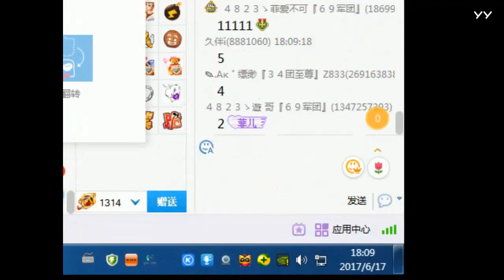20170617好聲音輪麥 菲兒全集視頻